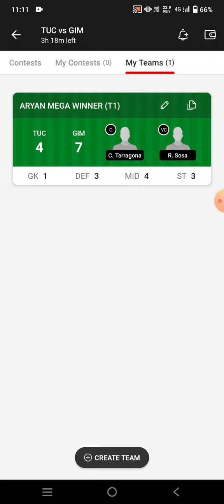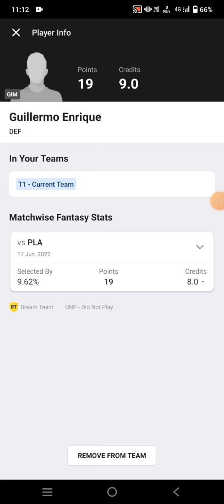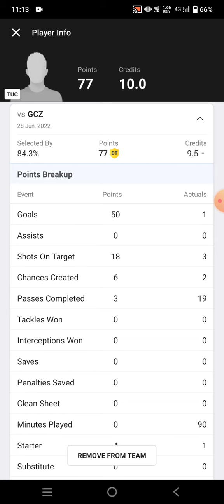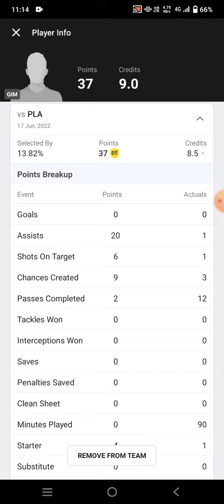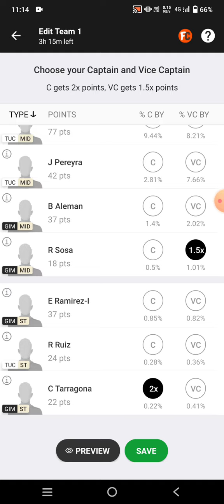TUC vs GIM Football team Dream11 prediction win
tuc vs gim
tuc vs gim Dream11
tuc vs gim Dream11 prediction
tuc vs gim prediction

own risk"

1. This analysis  is based on my

2.Dream11 takes great care to comply with all central and state legislation in India to ensure that  users are fully protected. Every contest on  platform is carefully designed to comply with applicable statutes and regulations in India.

Thanks